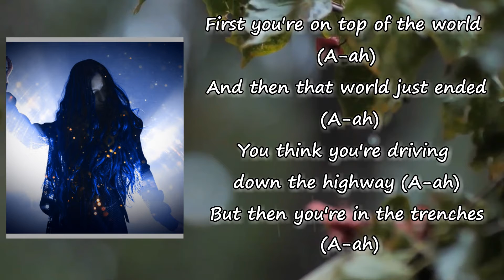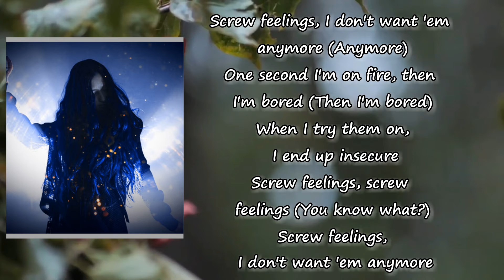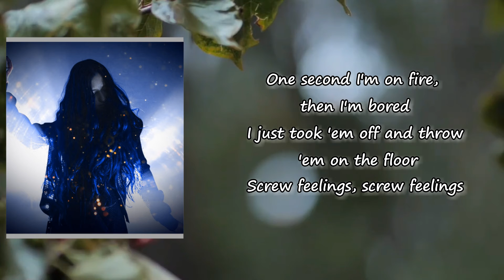Au/Ra - Screw Feelings Lyrics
Songs: Screw feeling by AuRa
Album

Screw feeling Lyrics:

First you're on top of the world (A-ah)
And then that world just ended (A-ah)
You think you're driving down the highway (A-ah)
But then you're in the trenches (A-ah)
Butterflies are kinda nice I guess
But my tummy hurts, I'm getting sick of it
Been bruised over, over again
So, you know what?
Screw feelings, I don't want 'em anymore
One second I'm on fire, then I'm bored
When I try them on, I end up insecure
Screw feelings, screw feelings (You know what?)
I just took 'em off and throw 'em on the floor
Screw feelings, screw feelings
Scared of the day it hits me (A-ah)
A baseball bat to my heart (A-ah)
Screw feelings, I don't want 'em anymore (Anymore)
One second I'm on fire, then I'm bored (Then I'm bored)
Screw feelings (Yeah)
Screw feelings (Yeah)
Screw feelings (Yeah)
You know what?
Screw feelings (Yeah)
Screw feelings (Yeah)
Screw feelings (Yeah)
You know what?
A-ah, a-ah, a-ah (Yeah, a-ah)
You know what?
(I feel like this song)
Yeah